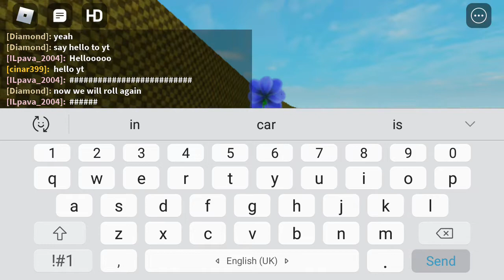how to roll in | sonic movie experience / glitch